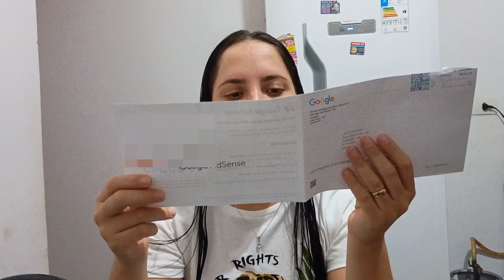CHEGOU A CARTA DO GOOGLE AdSense ELA NEM SÁBIA O QUE ERA..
A carta do Google AdSense chegou e ela nem sabia o que era... Sejam bem vindos ao nosso canal...